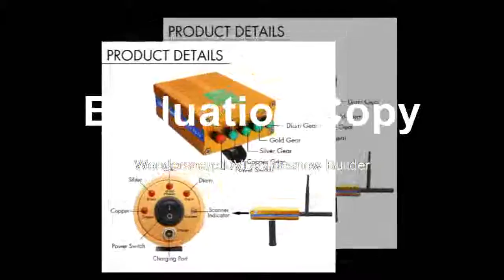Find at Metal Detector Upgraded version Long Range Metal For Outdoor Detector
Product On Aliexpress

Brand Name:ZEASTDIY Supplies:ElectricalPower Type:RechargeableWith LCD Screen Or Not:No